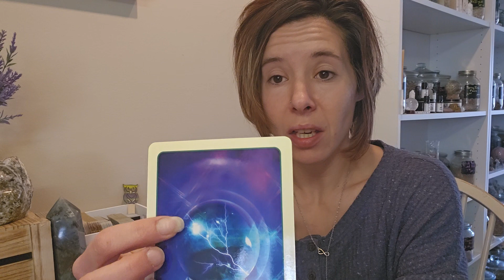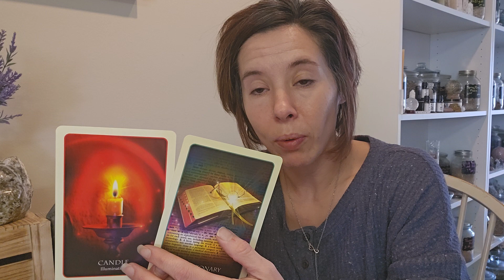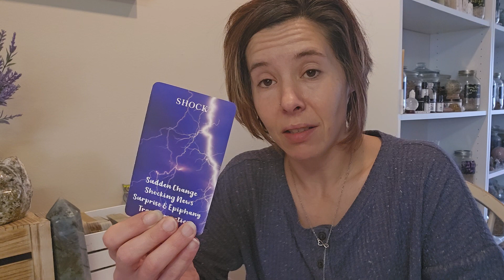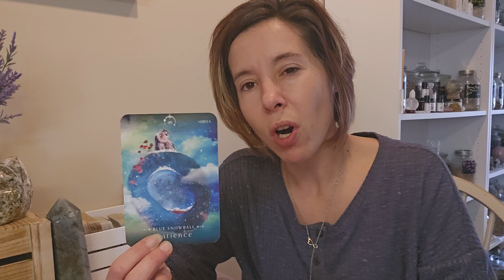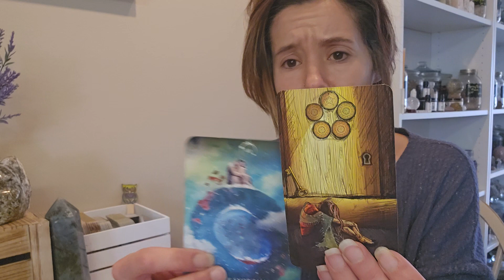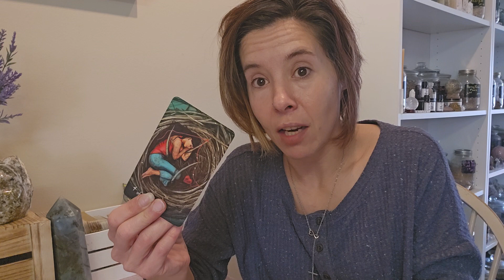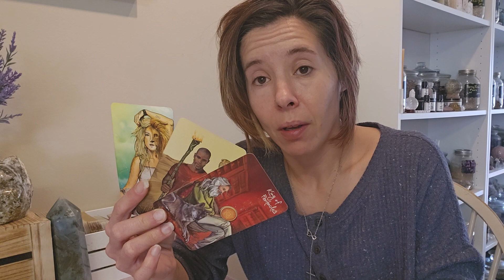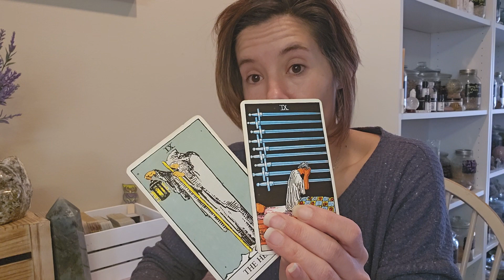LIBRA ♎️ - MID FEBRUARY 2024 ~ SCHOOL OF HARD KNOCKS, DEEP TRUTHS BEING DUG UP 📖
Nicole